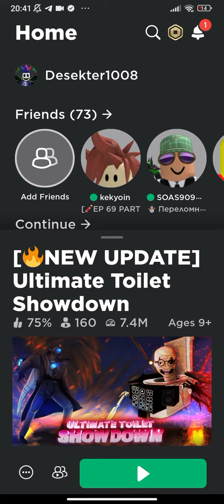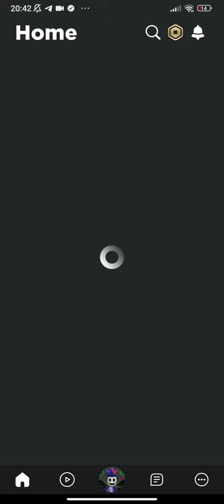я просто не могу поверить